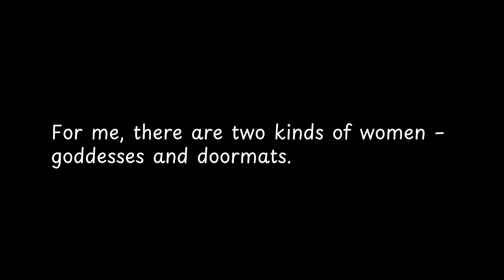For me, there are two kinds